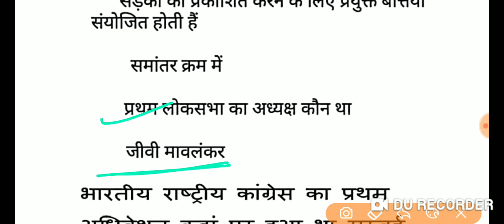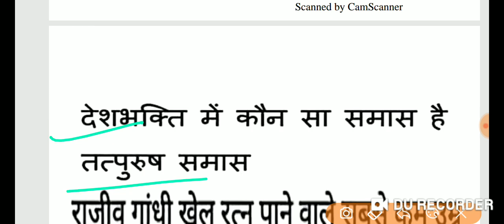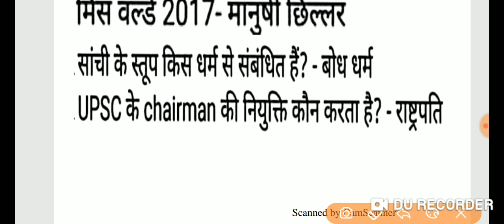19 february ssc gd constable 1st shift paper analysis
19 February ssc gd paper analysis 1st shift

19 February ssc gd paper analysis 1st shift hindi

19 February ssc gd paper analysis 1st shift ask questions gs